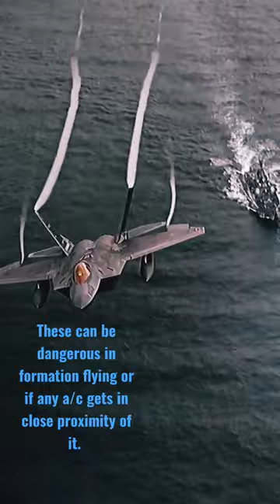USAF F-22 raptor over ocean#flyingbeast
USAF F-22 raptor over the ocean flying low level passing over a naval a/c carrier.